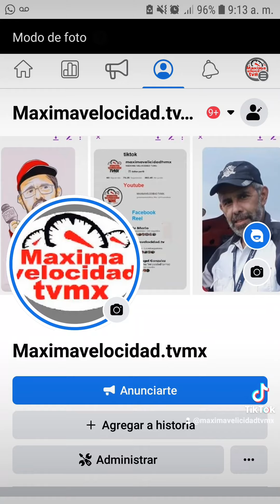Los autos Tlanelnepantla